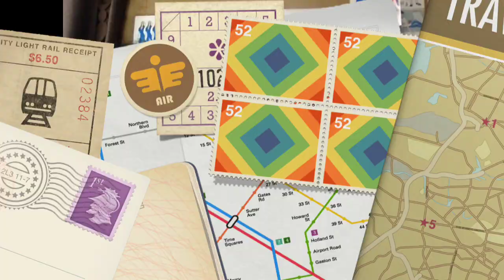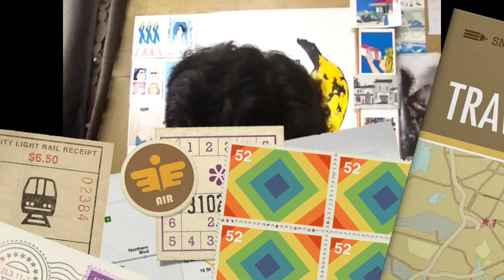モスバーガー！モスの菜摘！モス野菜オーロラソース仕立て！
モスバーガー！モスの菜摘！モス野菜オーロラソース仕立て！を私ヨシダノリマサが語ってみました☆☆.｡.:**:.｡.☆☆.｡.:**:.｡.☆(›Д‹)ゝ"☆.｡.:**:.｡.☆☆.｡.:**:.｡.☆☆